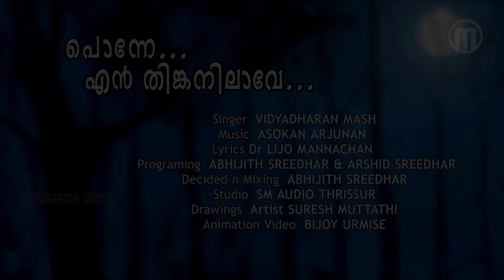Ponne En ThinkaNilave | Dr. Lijo Mannachan | Asokan Arjunan | Vidhyadharan Master | Folk Album Songs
വിദ്യാധരൻ മാസ്റ്റർ ആലപിച്ച  നാടൻ  പാട്ട് - പൊന്നേ എൻ തിങ്കനിലാവേ...
Lyrics: Dr. Lijo Mannachan
Singer: Vidhyadharan Master
Programming: Abhijith Sreedhar & Arshid Sreedhar
Studio: SM Audio
Drawings Artist: Suresh Muttathi
Animation Video: Bejoy Urmise